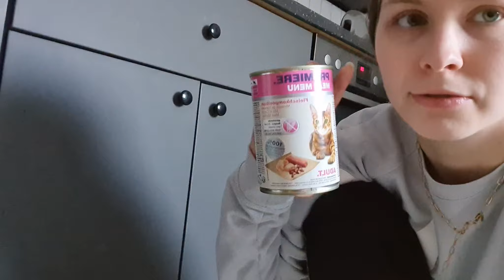Ich nehme euch übers Wochenende mit ☺️ | Regina_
Hallo Leute,
heute nochmal ein Vlog übers Wochenende. Da ich heute noch etwas mit gefilmt habe, kommt das Video leider etwas spät :D
Ich wünsche allen schonmal einen schönen Start in die Woche :)

Wir hoffen das Video gefällt euch und euch geht es gut !:)
Wir wünschen euch noch einen schönen Tag & bleibt gesund !!!❤